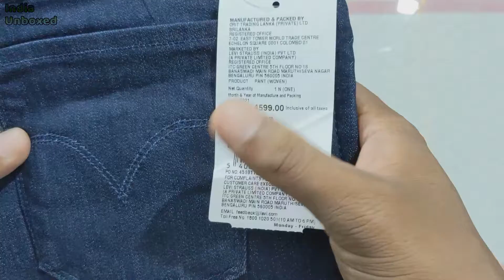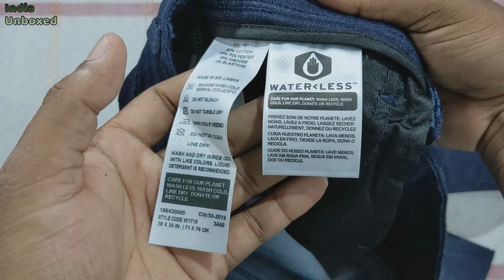Levis Women Navy Blue Skinny Fit Mid Rise Clean Look Jeans#indiaunboxed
Levis Women Navy Blue Skinny Fit Mid Rise Clean Look Jeans